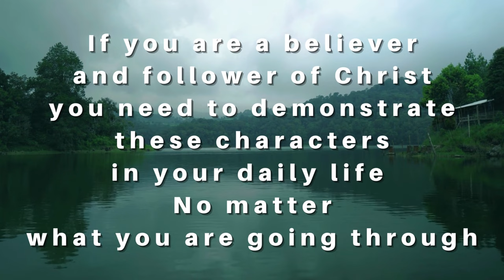Fruit of the Spirit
Are you a Christian who doesn't believe in Hell? Maybe your question is: "How could a loving God send people to suffer torment in eternal hell fire?" God does not send anyone to Hell. Never! Learn more from this ebook now because Hell really exists.